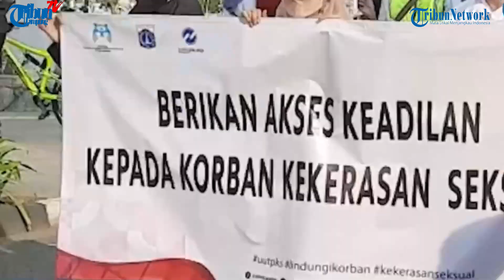Cak Imin's Prayer With Puan Maharani : Indonesia News Live, Monday 26 September 2022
- Cak Imin's prayer after the pilgrimage with Puan Maharani : Indonesia News Live, Monday 26 September 2022